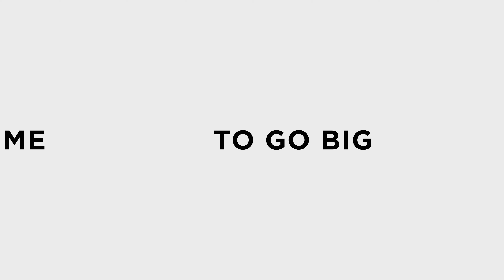TCL TV 98P74 EN